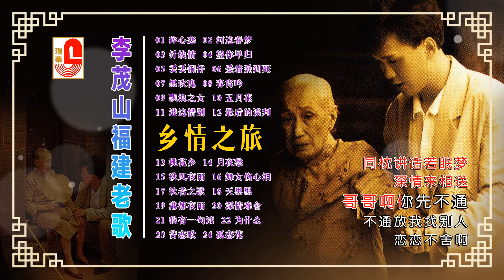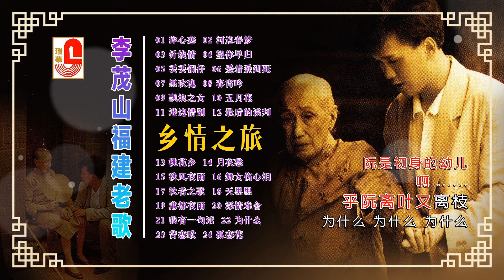李茂山【 福建老歌 乡情之旅 】碎心恋｜河边春梦｜针线情｜望你早归｜丢丢铜仔｜爱着爱到死｜黑玫瑰｜春宵吟｜飘浪之女｜五月花｜港边惜别 ...｜瑞华唱片（Official Lyrics Video）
00:00:00 《 01 碎心恋 》
00:03:56 《 02 河边春梦 》
00:08:52 《 03 针线情 》
00:13:01 《 04 望你早归 》
00:17:50 《 05 丢丢铜仔 》
00:20:36 《 06 爱着爱到死 》
00:24:02 《 07 黑玫瑰 》
00:28:05 《 08 春宵吟 》
00:31:21 《 09 飘浪之女 》
00:34:13 《 10 五月花 》
00:37:57 《 11 港边惜别 》
00:41:48 《 12 最后的谈判 》
00:45:20 《 13 桃花乡 》
00:48:31 《 14 月夜愁 》
00:51:17 《 15 秋风夜雨 》
00:55:04 《 16 舞女伤心泪 》
00:59:00 《 17 饮者之歌 》
01:02:23 《 18 天黑黑 》
01:06:54 《 19 港都夜雨 》
01:10:17 《 20 深情难舍 》
01:13:19 《 21 我有一句话 》
01:16:27 《 22 为什么 》
01:20:21 《 23 苦恋歌 》
01:24:01 《 24 孤恋花 》